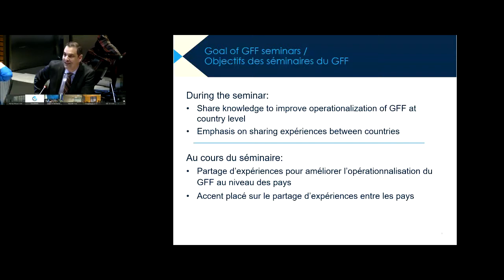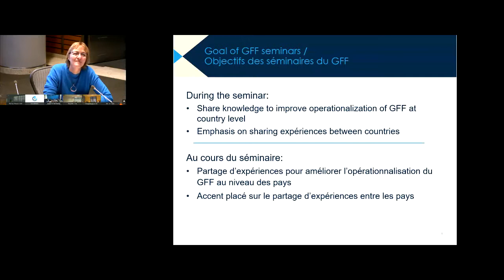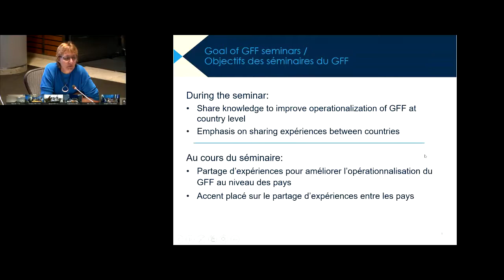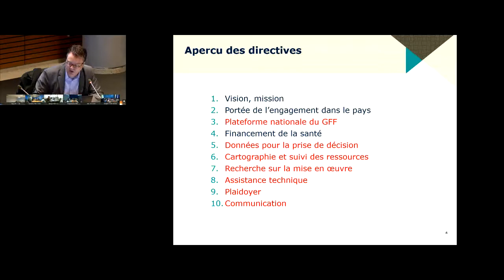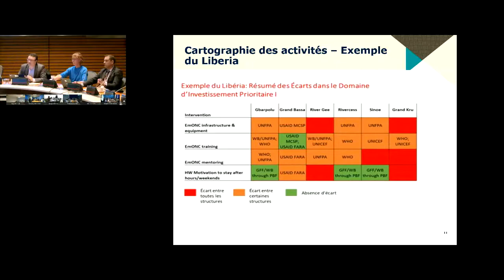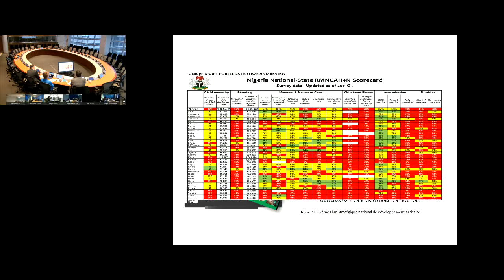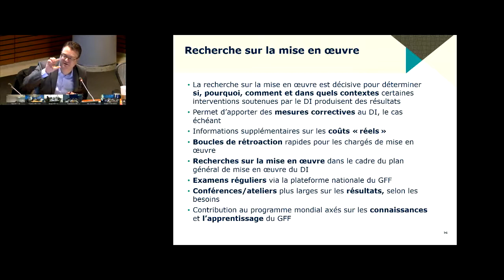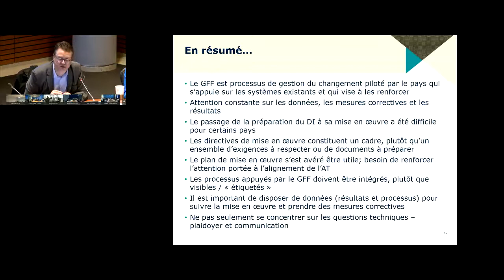Suivi de la mise en œuvre du Dossier d'investissement - Part 1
Ce séminaire a porté sur le passage de la conception à la mise en œuvre. Il a présenté les Directives de mise en œuvre du Dossier d'investissement et c'est concentré sur le rôle de surveillance de la plateforme nationale.